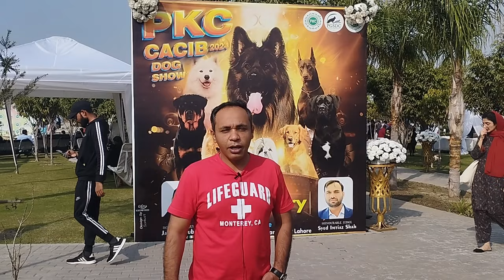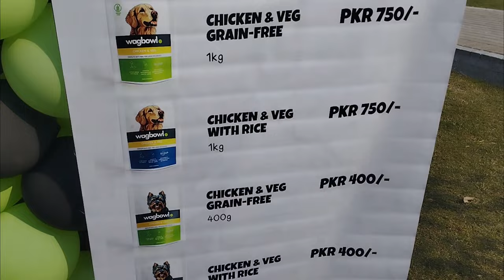Dogs here will make your day | Netflix Dog| Hollywood dog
Get ready to have your day brightened by the most adorable and entertaining dogs you've ever seen! In this hilarious YouTube video, we take you on a journey through a dog show like no other. From the Netflix dog, who's mastered the art of lounging, to the Hollywood dog, strutting its stuff like a true star, and the lovers' dog, spreading love and joy to everyone it meets, there's something here to tickle everyone's funny bone.

Join us as we provide side-splitting commentary that will have you laughing out loud. These furry friends are not only cute but also full of personality, and we guarantee they'll bring a smile to your face. So sit back, relax, and prepare for a dose of canine comedy that will make your day brighter!

And be sure to leave a comment letting us know which dog stole the show for you!